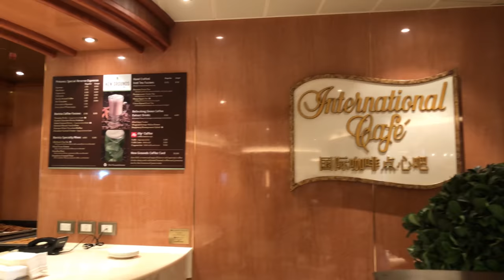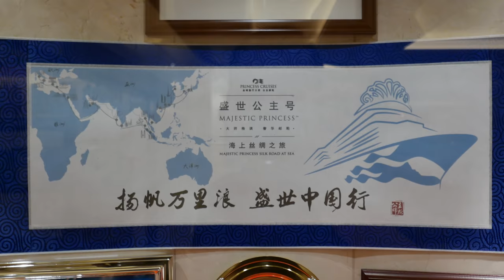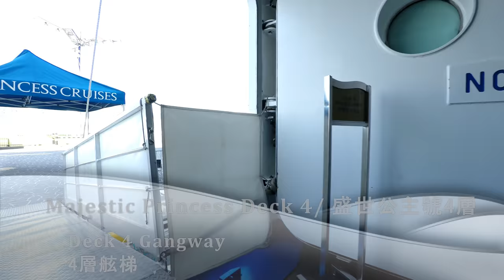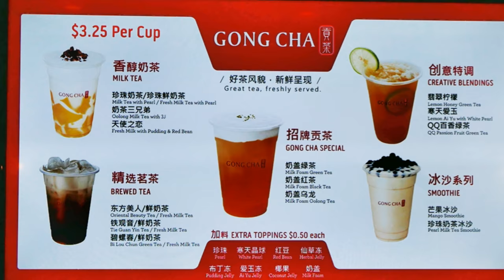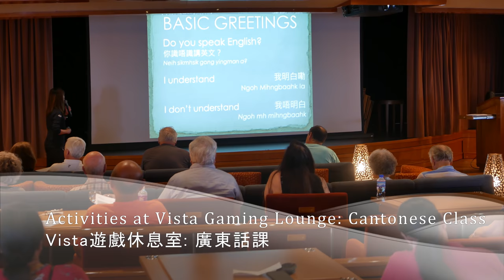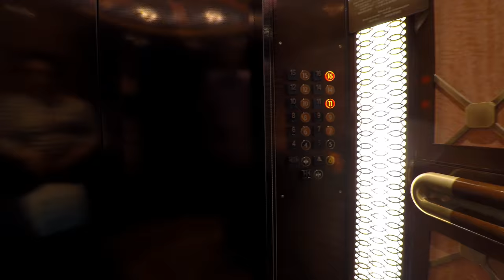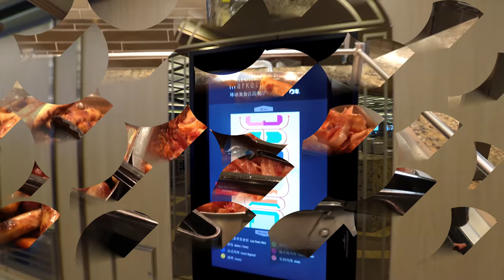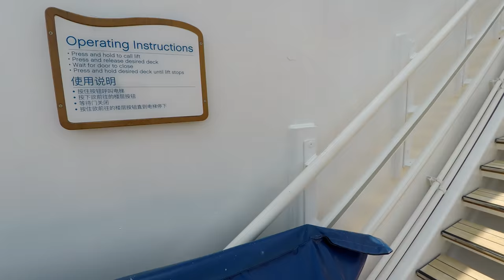Majestic Princess Cruise Ship Tour, Food & Entertainment (4K)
Tour the Majestic Princess ship by Princess Cruises, including what food to expect plus entertainment & activities. See some of our reactions in our cruise vlog. Begin the tour on Deck 6 (Fiesta Deck) where we embarked the ship in Singapore (see our video of the Marina Bay Cruise Terminal

On Deck 6, see the Bellini's Wine Bar, the Photo Center (all digital), the art gallery, & then Alfredo's Pizzeria (more in depth Then it is off to the Concerto Dining Room where we had lunch on several sea days. Next tour the casino, & then to the Princess Theater. The Majestic Princess cruise director, Duke Christopher, introduces the shows of the evenings. Entertainment included dance & song shows by the Majestic Princess singers & dancers, violinist Christopher Watkins, Kikyo Brothers jugglers, & more.

On Deck 5 there is the complimentary International Café that is open 24/7 The Internet Café charges by amount downloaded- $20/222 MB, $40/667 MB, & 1 Gig/$60. The Spa is also located here, as is the customer service + excursion desks. The Harmony Chinese specialty restaurant is also here. Most nights we dined at the Symphony Dining room on this deck, & you can see some of the entrees & desserts we ate.

One of the most popular spots on the ship (and most Princess cruise liners as well) has to be the Piazza on deck 5, located at the bottom of the atrium. Some of the activities there included dancing, live music, the Princess Champagne Waterfall where the Majestic Princess Captain Craig Street speaks, some games where you can win prizes, juggling class, & a dancing class. The dancers will occasionally perform here as well. You can even sign up & participate in a choir & perform at the Piazza. The top event is the Balloon Drop Party

See deck 14 & our balcony cabin ) plus a laundromat.

Deck 7, Promenade Deck, has the Shops of Princess, with Bulgari jewelry, Coach store, EFFY shop, Chanel, & more. Drink smoothie at the Ocean Terrace Juice Bar. La Mer French Specialty Restaurant is also here. Gong Cha is a great place to enjoy several different Bubble Milk Tea flavors. At Princess Live! activities include bingo, art auction, Liar's Club, Singers & Dancers Q&A. Crown Grill, another specialty restaurant, is also located here if you enjoy a big steak while sipping vintage wine. At the back is the Vista Gaming Lounge where they gave language classes, morning stretch, more live music, trivia & performances from guest entertainers.  At the outside promenade deck you can go & walk on here.

Deck 16, Lido Deck, holds outdoor pool for the ship as well as many hot tubs. There is a dancing fountain right in front of the pool, which provides for a nice spectacle at night. Enjoy Movies under the Stars with some popcorn also. One night there is a party with dancing & fun games on the deck.  See the Seawalk glass floor ) which provided amazing views of the outdoor promenade on Deck 8. You can enjoy some burgers/hot dogs, or eat a bowl of noodle soup at Dim Sum bar & Noodle bar ), respectively. The huge World Fresh Marketplace buffet is located on this deck also. ), lunch ), & dinner buffet ) videos from the cruise.

On Deck 17 ou will find Camp Discovery, Princess Cruises' kids' club, Outdoor Exercise Circuit, several enclosed ping pong tables, & the ship's gym has numerous ellipticals, treadmills & weight machines. At the front is the Hollywood Pool Club, an enclosed indoor pool with retractable roof. Further to the front is the relaxing Hollywood Conservatory, one of our favorite spots on the ship to hang out.

Up to Deck 18,is the Sports Court where you can play basketball, tennis & more. There is also a virtual shooting range called the Bullseye Shooting Range. One more deck up, Deck 19 Sky Deck, is where you will find a mini golf putting course. Thanks to the crew of the Majestic Princess making it a great cruise for all the guests- we appreciate all the work they put in! This was from our March 2018 14 day Asia cruise aboard the ship.

Please comment or ask questions & we'd be happy to reply or answer!